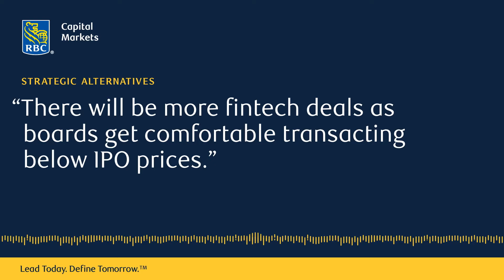Technology, Fintech, and M&A | Strategic Alternatives Podcast Series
Mergers and acquisitions are a central strategic alternative available to companies looking to monetize, expand or diversify. But, making the right deal at the right time remains paramount - and understanding the M&A landscape can prove advantageous to companies and investors. Key notes from the Strategic Alternatives podcast episode:
• Heading into 2023, a big uptick in the M&A sector is expected as a result of many factors, including an increase in private capital and a lower spend in the second half of 2022.
• The interaction between the challenged IPO market and the M&A market will be critical to the acceleration of M&A volumes going forward.

Get the latest insights on issues impacting mergers and acquisitions from RBC Capital Markets’ investment banking team. Listen to the full Strategic Alternatives podcast episode

RBC Capital Markets is recognized by the most significant corporations, institutional investors, asset managers, private equity firms, and governments around the globe as an innovative, trusted partner with an in-depth expertise in capital markets, banking, and finance.

We are well-established in the largest, most mature capital markets across North America, Europe, and the Asia-Pacific region, which collectively encompass more than 75% of global investment banking activity each year.

We are part of Royal Bank of Canada (RBC), a leading, diversified provider of financial services and one of the strongest banks globally. Founded in 1864, RBC is the 10th largest bank worldwide and the 5th in North America, as measured by market capitalization.

RBC is among a small group of highly rated global banks and is recognized time and time again for its financial strength, market leadership and philanthropic work.